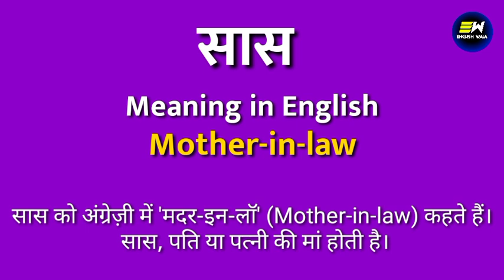saas ko english mein kya kehte hain | सास को इंग्लिश में क्या कहते हैं